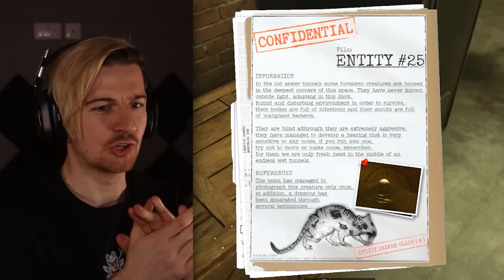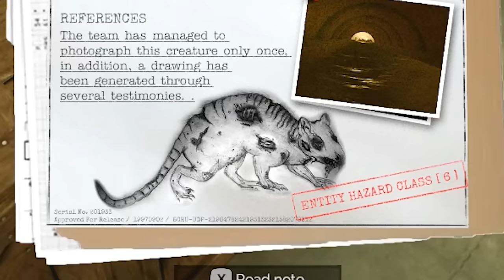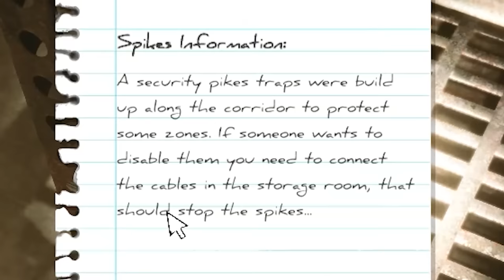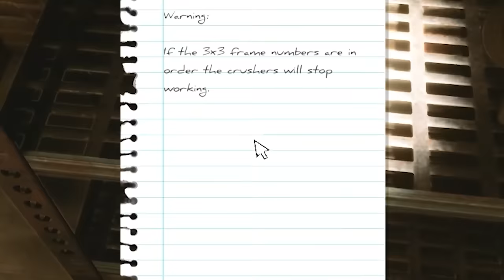This BACKROOMS multiplayer game got a TERRIFYING level added..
Welcome back to Inside The Backrooms. This was a Backrooms multiplayer game I played a few months back and was a lot of fun! Today we're playing through the secret Sewer Level and attempting to escape this level.

People in this video: @Bazamalam